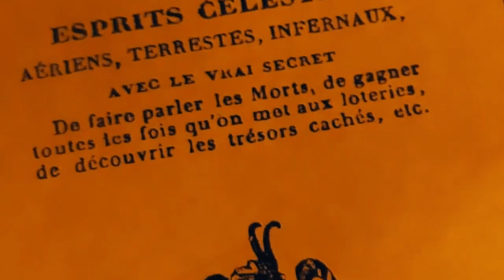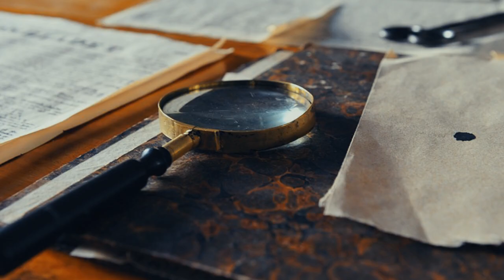L'HISTOIRE TERRIFIANTE DE L'EXORCISME DE MAURICE THERIAULT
Aujourd'hui dans Mystoria nous allons revenir sur l’incroyable cas Maurice Thériault!

Maurice Thériault était le fils de fermiers francophones d’origine canadienne qui habitaient dans le Maine, aux États-Unis.

Maurice commença à être victime d’étranges phénomènes, du sang coulait inexplicablement de ses yeux, d’étranges plaies apparaissaient sur son visage, des croix se dessinaient sur son corps, son extraordinaire force s’était encore accrue et il semblait maintenant posséder le don d’ubiquité.

Le lendemain de la fête de Pâques, Mgr McKenna se rendit chez les Thériault et commença d’exercer le rituel du démon, un rituel extrême en matière d’exorcisme. Alors que l’évêque psalmodiait, Maurice demeurait impassible mais son visage se transformait d’une manière effrayante...